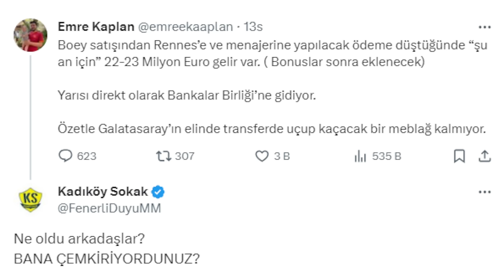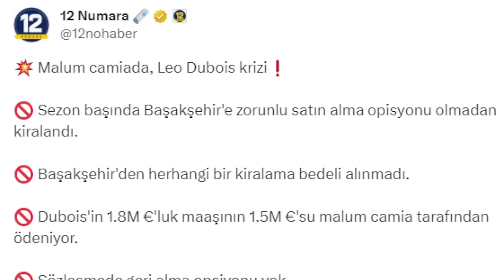SONDAKİKA Galatasaray'da Kriz, Fenerbahçe'de Transfer Operasyonu! İşte Yeni KAP'lar ve Gidecekler!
Fenerbahçe Fenerbahçe,
Duyum Duyum,
Transfer Transfer,
Tivibuspor Tivibuspor,
Beinsports Beinsports,
Dzeko Dzeko,
Szymanski Szymanski,
Becao Becao,
Tadic Tadic,
Fred Fred,
Bonucci Bonucci,
RadeKrunic Rade Krunic,
Krunic Krunic,
Livakovic Livakovic
Zajc Zajc,
Osayi Osayi,
MustafaHoca Mustafa Hoca,
Pendikspor Pendikspor,
Sivasspor Sivasspor,
Ankaragücü Ankaragücü,
Konyaspor Konyaspor,
Kayserispor Kayserispor,
AdanaDemirspor Adana Demirspor,
İstanbulspor İstanbulspor,
Samsunspor Samsunspor,
ÇaykurRizespor Çaykur Rizespor,
Antalyaspor Antalyaspor,
Kasımpaşa Kasımpaşa,
Beşiktaş Beşiktaş,
Galatasaray Galatasaray,
Trabzonspor Trabzonspor,
Başakşehir Başakşehir,
GaziantepFK Gaziantep FK,
Hatayspor Hatayspor,
Deprem Deprem,
6Şubat 6Şubat,
TFF TFF,
MHK MHK,

🇹🇷⚽ Oosterwolde'nin menajerinden flaş açıklamalar
🇹🇷⚽ Tottenham'a öneri: "Szymanski'yi alın!" İngiliz Devine Baskı! ALDINIZ ALDINIZ, YOKSA...
🇹🇷⚽ Batshuayi'ye İngiltere'den gelen teklif belli oldu!
🇹🇷⚽ Türk futbolunda yeni dönem:

Fenerbahçe, Serdar Dursun, Crespo, Ryan Kent, Pape Gueye, Umut Tohumcu, Cristian Guanca, Oriol Romeu, Emre Tezgel, Zajc, Salih Uçan, Joshua King, Berkay Özcan, Emre Mor, Tolga Ciğerci, Oosterwolde, Lincoln, Szymanski, Batshuayi,